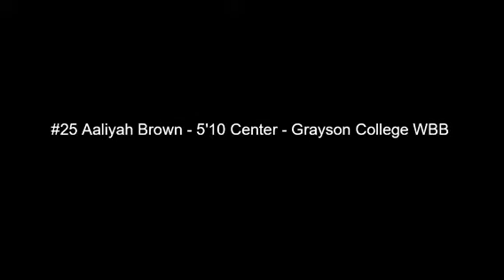2023 Post Aaliyah Brown (Grayson College)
Highlights from Aaliyah’s freshman season at Grayson